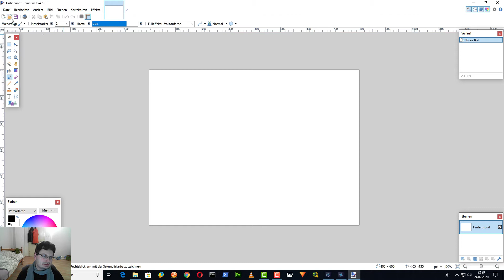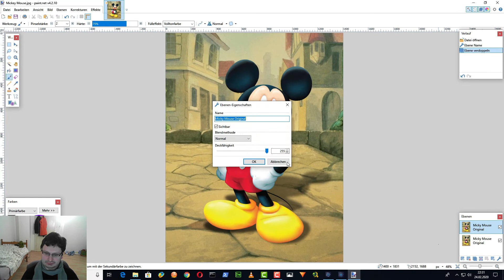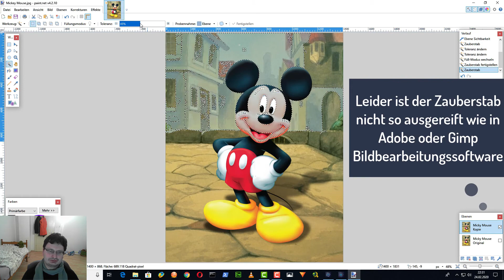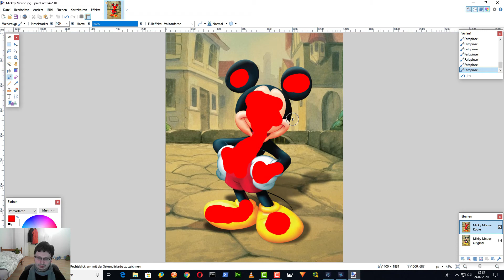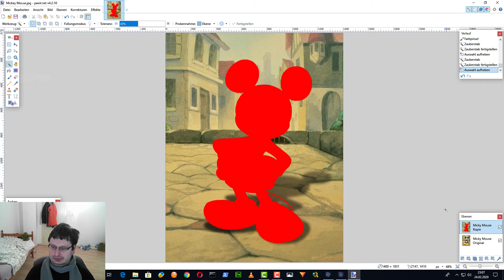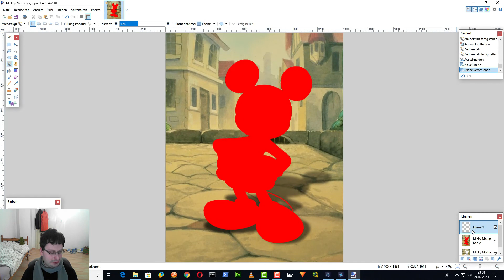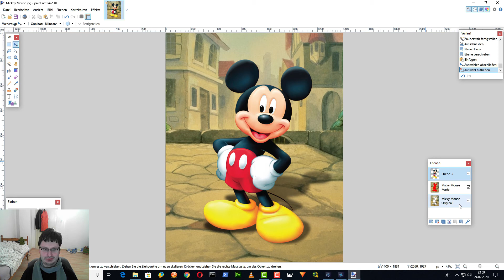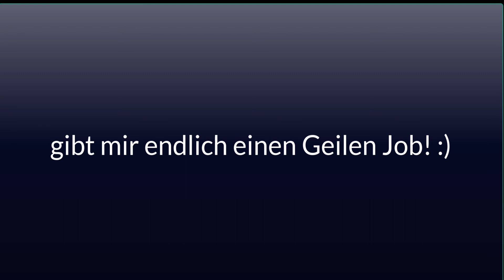Paint.net - Objekt freistellen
Du wolltest schon immer mal wissen wie man mit dem Freeware Paint.net ganz einfach Objekte Ausschneiden tut? Dann bist du hier richtig.

In diesem Video bringe ich dir die Pinsel Methode für das Ausschneiden eines Objekts bei. In diesem Fall nehmen als Beispiel "Micky Mouse" anstatt ein Model. :)